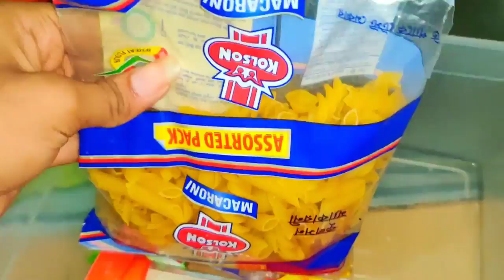প্রথমবার দুই বোন মিলে খিচুড়ি রান্না করলাম || একি দুর্ঘটনা ঘটলো রাত ৪ টায়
Today I will share my home vlog... Me & my flatmate cooked Vuna khichuri😍... & had a lots of fun. Hope u gyz like it😊